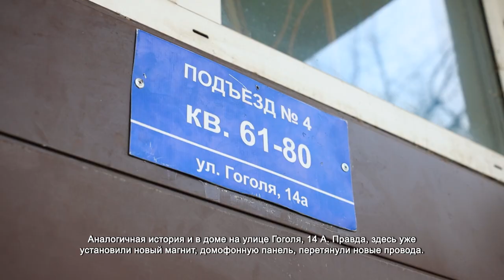В Химках ломают домофоны в многоквартирных домах. 22.02.2022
В доме на Ленинском проспекте, 6 вандалы уничтожили домофонное оборудование. Отпилили магнит, порезали провода.